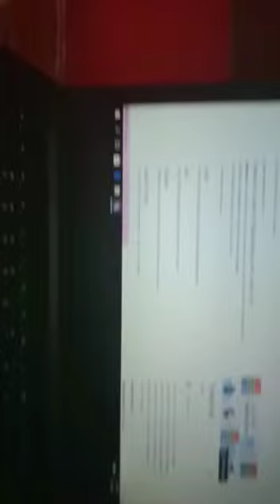Traffic Light Control System